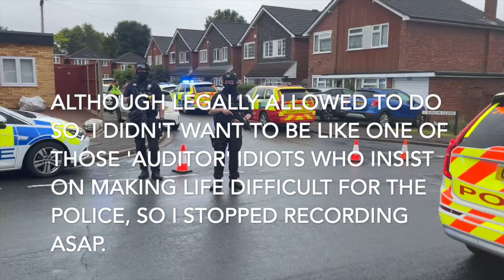Bushey Crossbow Murders - Neighbour recorded live incidents. Plus, unseen footage?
A massive departure from my normal videos. This is my take, as a neighbour, on the tragic events in Bushey, Hertfordshire over the past 48 hours.

I was recording a video in my garden when the incident occurred and caught a lot of the early responses live.

My prayers go out to the family and friends of the victims and survivors of this tragedy.

R.I.P. Carol, Hannah & Louise.